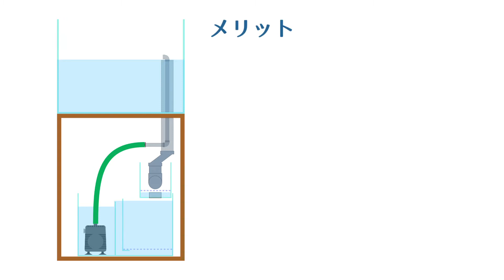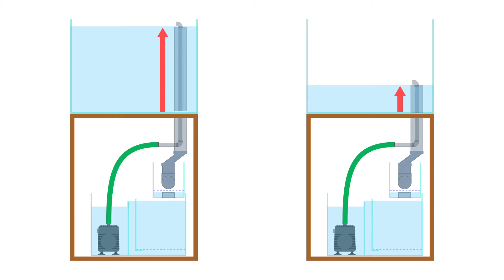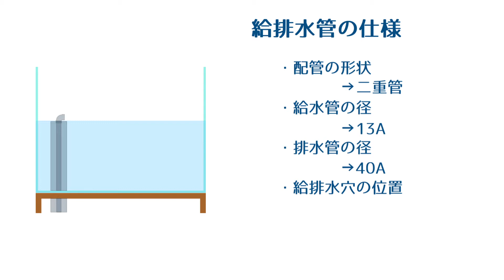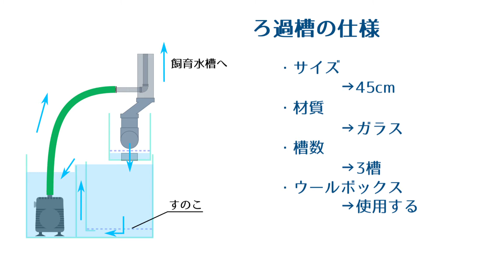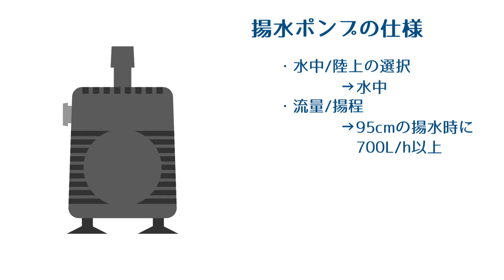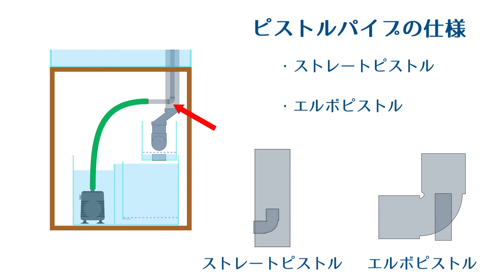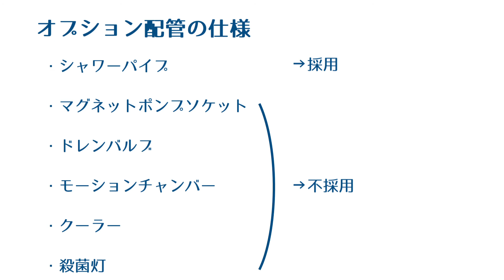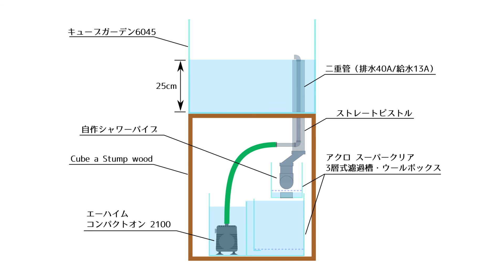オーバーフロー水槽の自作！水槽システムの設計編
ろ過能力が高くアクアリウムで人気のシステム・オーバーフロー水槽を自作するために必要になる、水槽システム全体の設計について、幅60cm×奥行き45cm×高さ45cmの60ワイド水槽を例に解説します。

オーバーフロー水槽というと水槽への穴あけや配管のテクニックにばかり注目が行きがちですが、本当に重要なのはどんな水槽システムをどうやって作るのか、という設計の部分だと思います。
まとまった情報は意外に多くない気がしているので、ぜひ参考にしてください。

今回の水槽システム設計については、ブログでも紹介しているのでこちらもご覧ください。

動画で紹介した内容に加えて、さらに以下の内容について詳しく説明しています。
・ウールボックスの種類
・ろ過槽のフタ
・流量の決め方・水の回転数の目安
・ポンプからの戻り配管の作り方

 【関連動画】
最終的に完成するレイアウト水槽 ➡ Aquaterrarium Layout for Japanese Pond Turtle 【亀の棲むアクアテラリウム】

飼育環境製作作業の様子① ➡ 水槽にオーバーフロー用の穴をあける方法を解説！ぶち抜けキューブガーデン！

飼育環境製作作業の様子② ➡ 水槽のオーバーフロー化DIY！塩ビパイプ配管用の台座を接着する

飼育環境製作作業の様子③ ➡ アクアリウム水槽にきれいにバックスクリーンを貼る方法！【オーバーフロー水槽DIY】